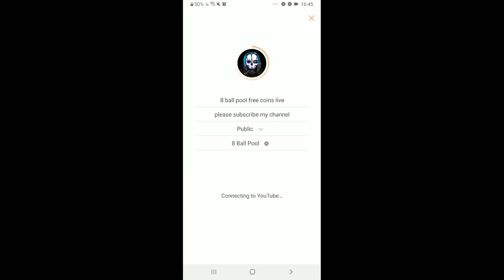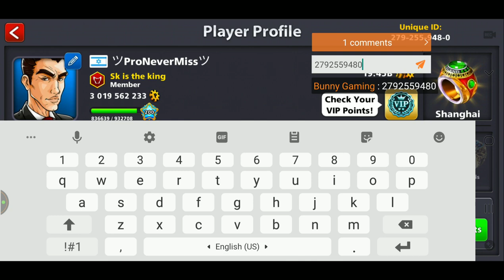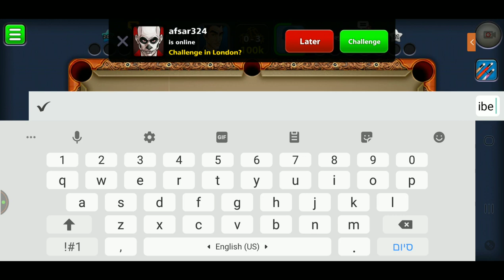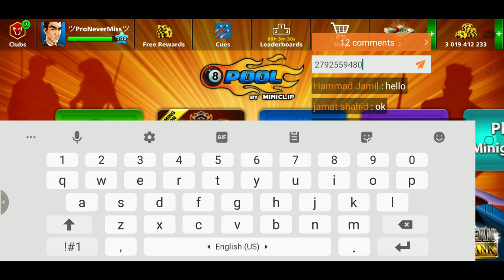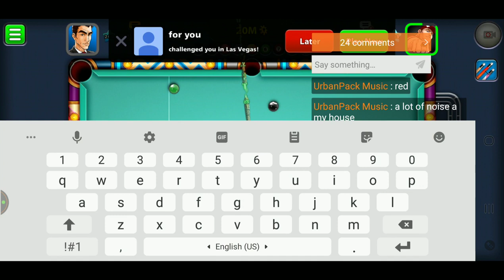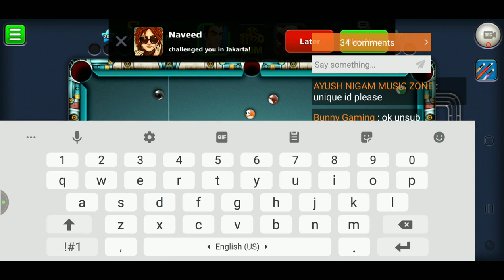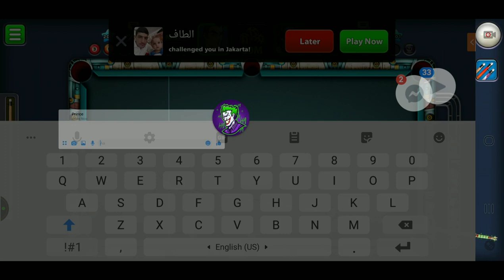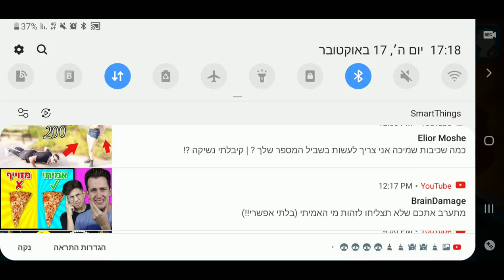8 ball pool free coins live